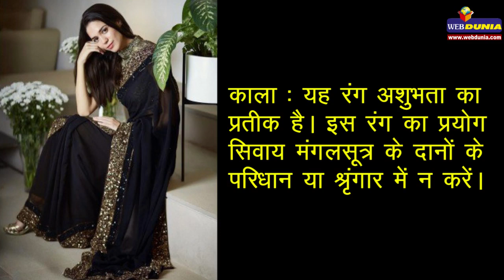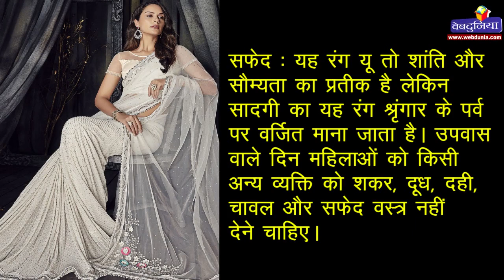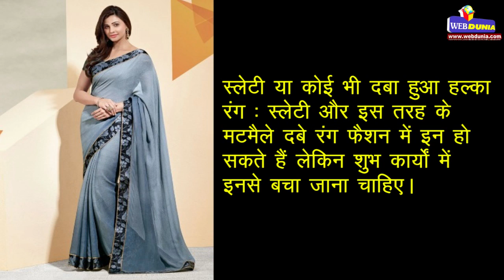karwachauth 2019 : करवा चौथ पर बिल्कुल न पहनें ये 5 रंग, कारण जानकर चौंक जाएंगे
सुहाग के सुंदर रंगों से सजा करवा चौथ का व्रत इस वर्ष 17 अक्टूबर को आ रहा है। यह पर्व महिलाओं के लिए सबसे खास होता है। वर्ष भर उन्हें इस व्रत की प्रतीक्षा रहती है। पर्व आने से पूर्व उनके विशेष परिधान भी तैयार होने लगते हैं। वैसे तो सभी रंग निर्दोष होते हैं लेकिन पारंपरिक रूप से कुछ रंगों को शुभ कार्य से दूर रखा जाता है। आइए जानें सौभाग्य के इस त्योहार पर किन 5 रंगों से बचना चाहिए।

काला : यह रंग अशुभता का प्रतीक है। इस रंग का प्रयोग सिवाय मंगलसूत्र के दानों के परिधान या श्रृंगार में न करें।

सफेद : यह रंग यू तो शांति और सौम्यता का प्रतीक है लेकिन सादगी का यह रंग श्रृंगार के पर्व पर वर्जित माना जाता है। उपवास वाले दिन महिलाओं को किसी अन्य व्यक्ति को शकर, दूध, दही, चावल और सफेद वस्त्र नहीं देने चाहिए।